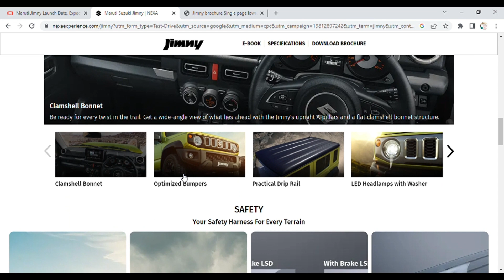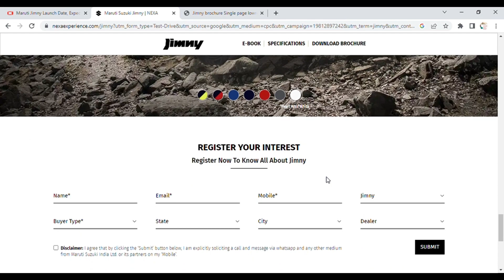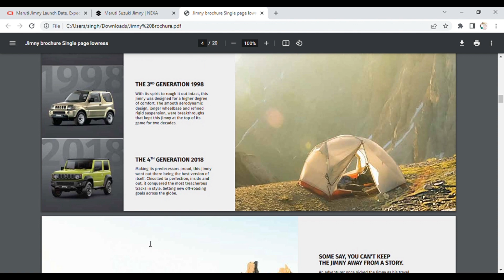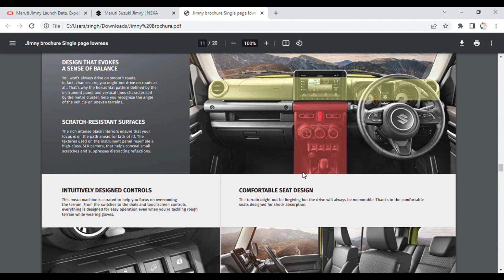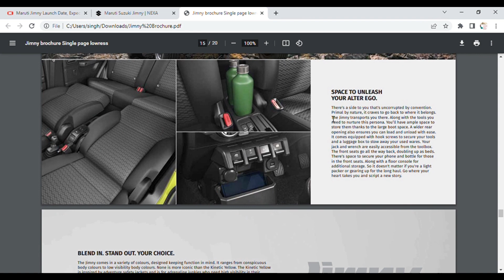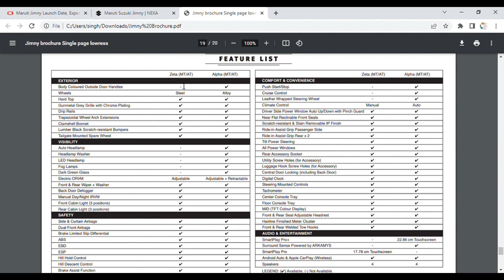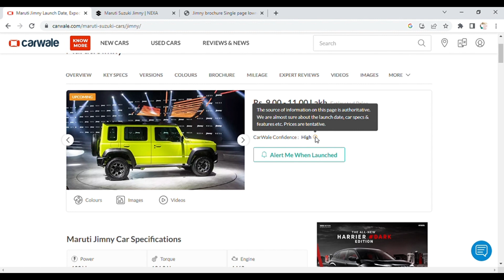Maruti Jimny Interior and Exterior Review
Maruti Jimny First Drive Review

The Maruti Jimny is a small, rugged SUV that has been popular for off-road enthusiasts for many years. In this video, we take a first drive of the new Maruti Jimny and give you our thoughts on its performance, features, and price.

We start by taking a look at the exterior of the Jimny. It's a small car, but it's well-proportioned and has a lot of character. The interior is also well-appointed, with comfortable seats and a modern infotainment system.

Under the hood, the Jimny is powered by a 1.5-liter four-cylinder engine that produces 100 horsepower and 103 lb-ft of torque. It's not the most powerful engine in the world, but it's more than enough for most off-road driving.

The Jimny is also available with a four-wheel-drive system that gives you the ability to tackle even the most challenging terrain. We took the Jimny off-road and were impressed with its capabilities. It could climb steep hills, cross deep ruts, and navigate through the mud with ease.

Overall, we were very impressed with the new Maruti Jimny. It's an excellent choice for anyone looking for a small, rugged SUV that can handle anything you throw at it.